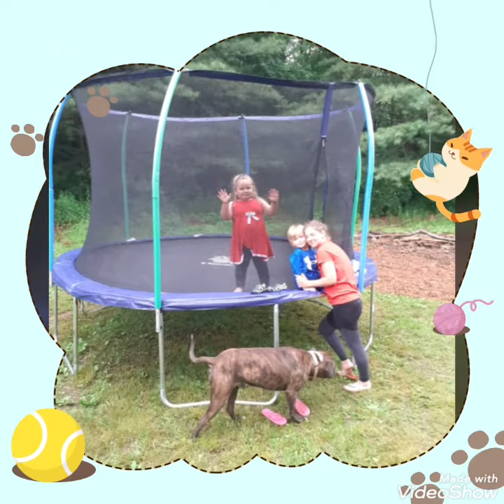Trampoline build family fun